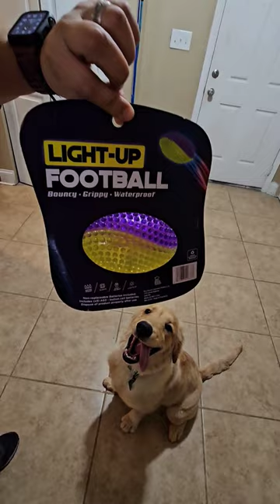Golden Retriever playing with a light up bounce ball